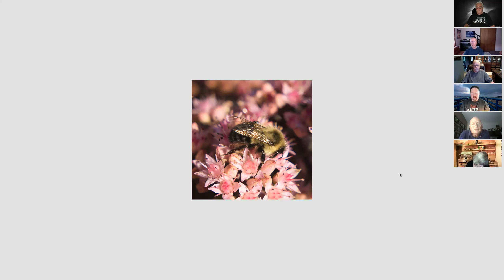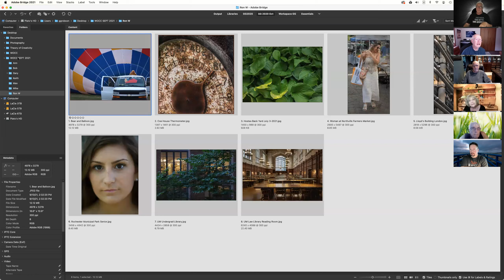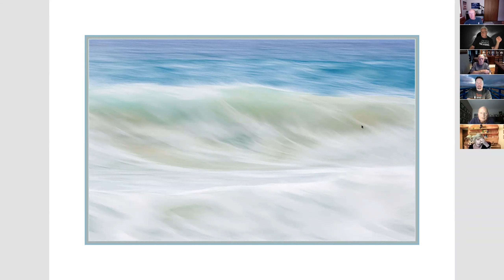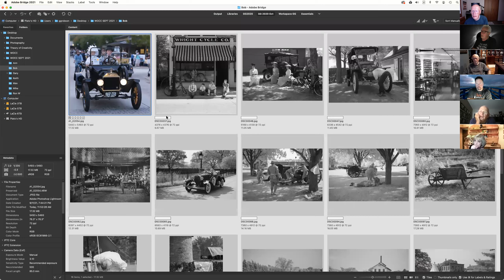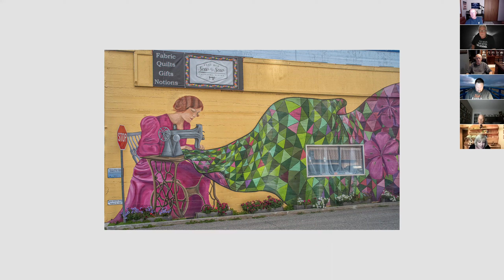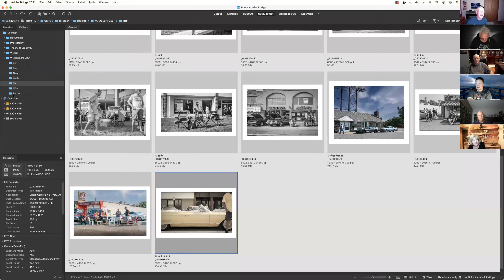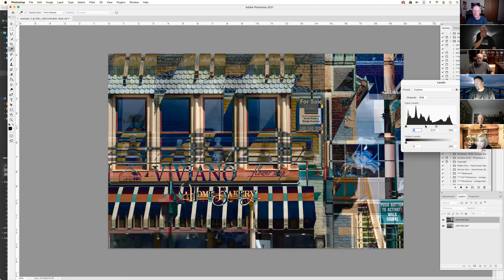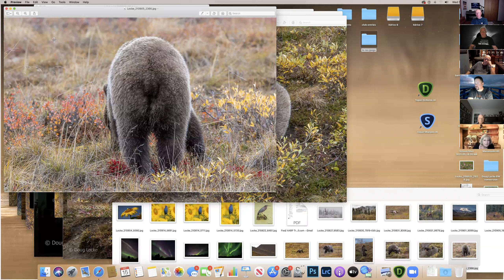15 Sept 2021 Street Group Meeting